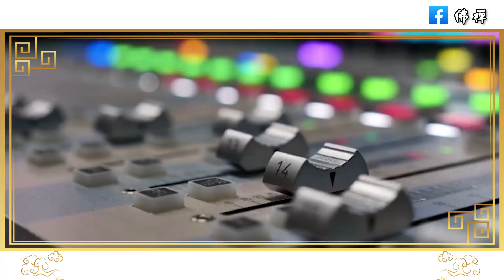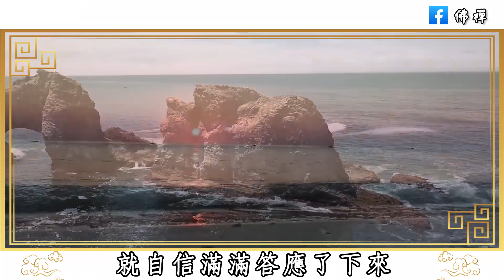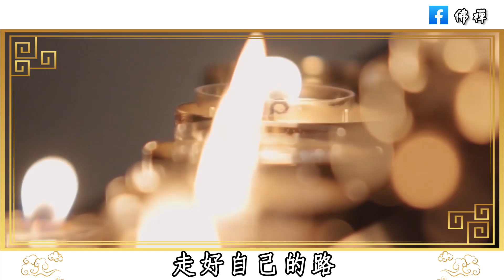佛禪：做人，寧願裝窮裝糊塗，也別裝富裝聰明，該裝就裝，才是聰明人的做法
佛禪：很多時候，所謂的人脈，實際上毫無用處，喜歡獨處的人，才是真正活明白了